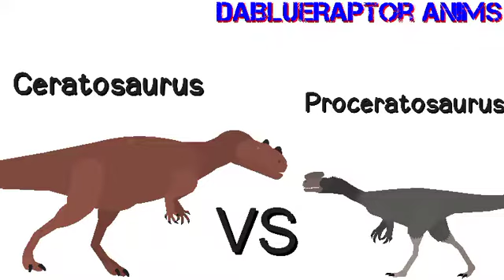Da Dino Tournament: Ceratosaurus Vs Proceratosaurus